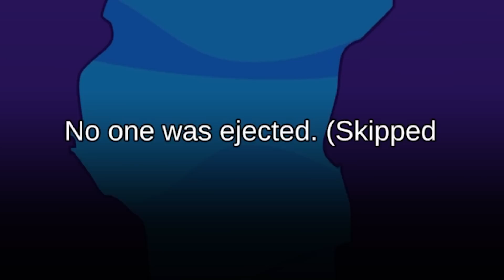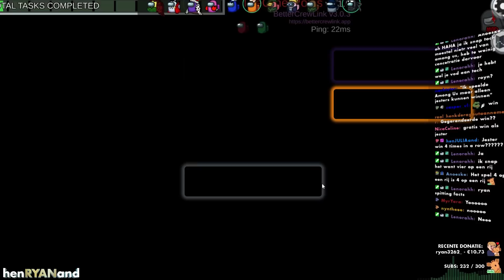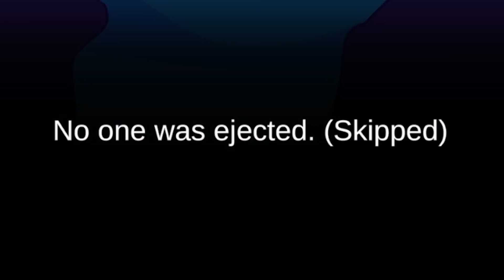DEZE NIEUWE Role EET CREWMATES OP in Among Us (Mods)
Ik kreeg de nieuwe vulture role in modded among us

Ik kreeg de nieuwe role waarmee ik in modded among us nu ook lijken van crewmates kon OPETEN. Deze role was oprecht leuk. Verder draait de video heel erg om .. jester dingen... want de jester wint LETTELRIJK altijd... of... toch niet?

Met o.a. in de hoofdrol: @dropkeh @awesomedaddygaming @DBoulogne en meer!

En frick jou met je sheriff @Roedie rip mijn jester game

SOCIAL MEDIA 🔥

Woah je hebt een easter-egg gevonden in de beschrijving! Comment 'eten' in de comments als je dit ziet.

Video Edited by: Duork
@Duuork op Twitter

*Bye bye*